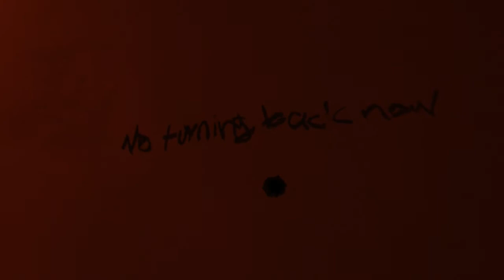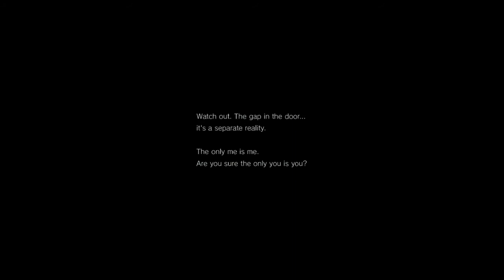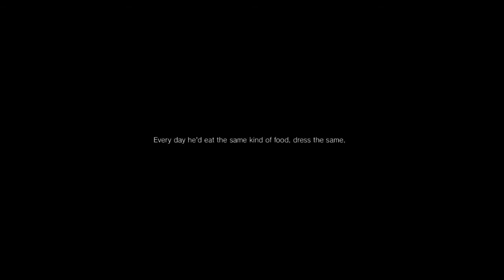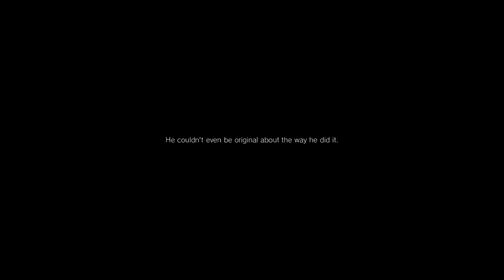LET'S PLAY | P.T. | SCARIEST. PLAYABLE. TRAILER. EVER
Kyle Barrows faces his greatest and creepiest challenge yet as he goes one on one with P.T., the interactive trailer for Silent Hills the next title in the Silent Hill series headed by Hideo Kojima and Guillermo Del Torro. Can Kyle put on his brave beard and fend of the ghostly apparitions or will his own fears consume him? Watch and find out!